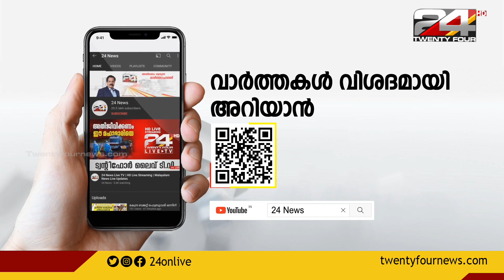പൊലീസ് കസ്റ്റഡിയിലെടുത്ത യുവാവ് മരിച്ച സംഭവം; പോസ്റ്റ്‌മോർട്ടം റിപ്പോർട്ട് ഇന്ന് കൈമാറും